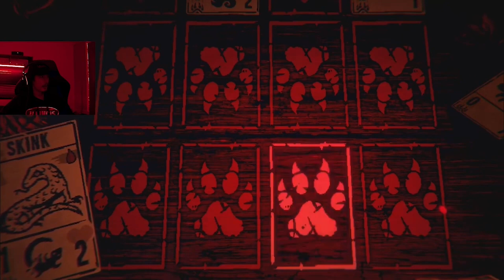Not even a SUPER COYOTE could save me! | Inscryption EP. 2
It's a dog eat dog world...